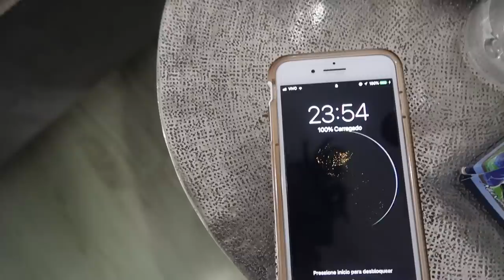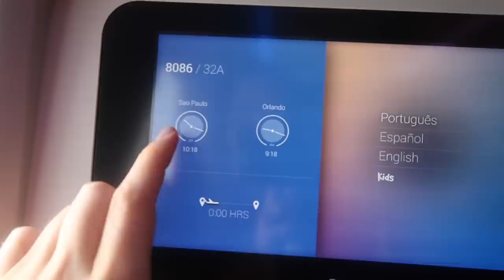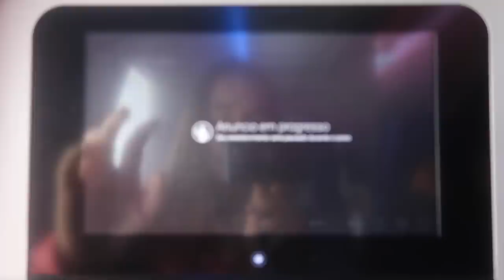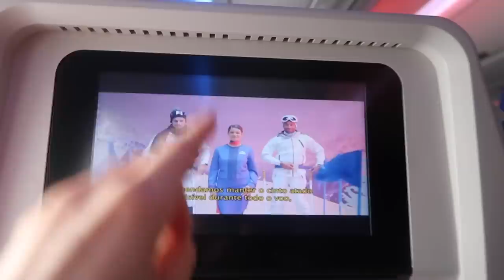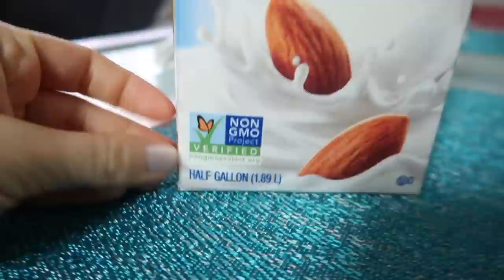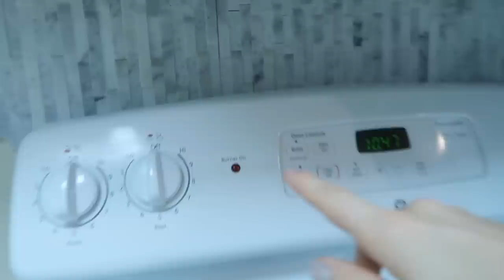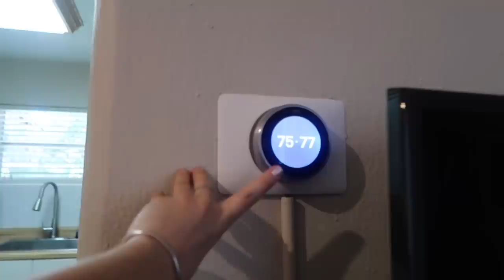INDO PARA OS ESTADOS UNIDOS!!!✈️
Estamos indo para os Estados Unidos para ir para os Parques da Disney e Universal Studios! Se aventure com a gente assistindo e comentando o que você quer ver de brinquedo e atração!!

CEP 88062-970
FLORIANÓPOLIS - SC

OBRIGADA, TBÉM AMO VCS, TCHAU :)